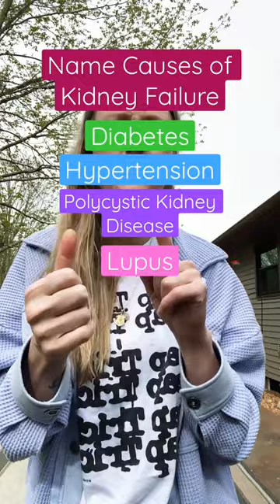Dialysis Family Feud : Causes of Kidney Failure